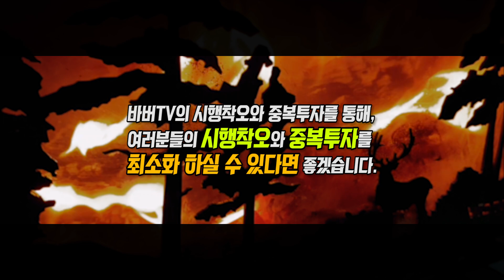#122 어떤 타프이던 모두 칠 수 있는, 타프 스트링 길이 어느정도가 적당할까요 ? | 바버TV | 캠핑시행착오공유 | 차박캠핑 | 차박여행